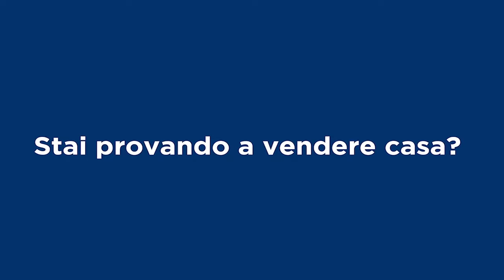Remax Italcase & Emiliano Galli Broker Manager, presenta l'Appartamento "CACTUS" ZONA Boccea ROMA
L'appartamento ppartamento CACTUS è in ottimo stato  ristrutturata nel 2014, ubicato in Via boccea 421 ad. Incrocio con torrevecchia.
Primo piano senza ascensore.
Cosi suddiviso:
Soggiorno con angolo cottura di 28 mq,
disimpegno,
2 camere matrimoniali,
bagno comodo,
3 balconi.
Doppia esposizione ovest e nord.